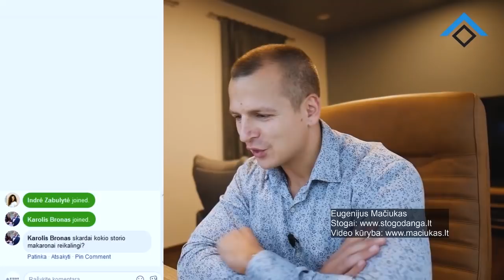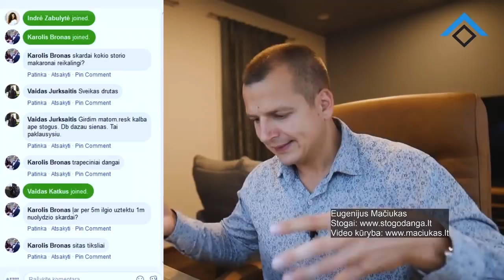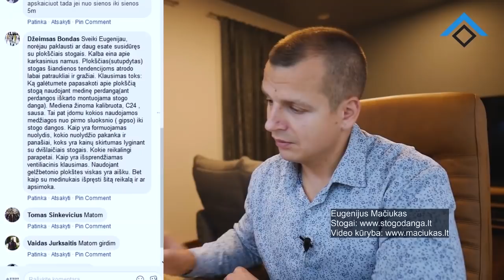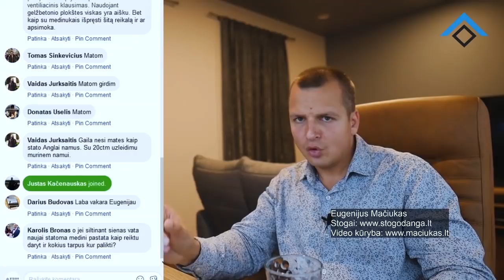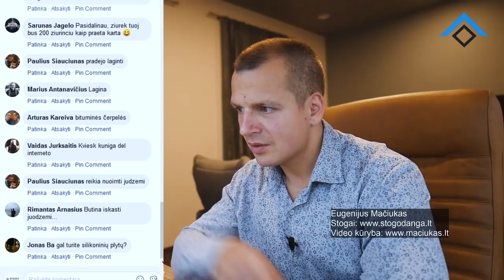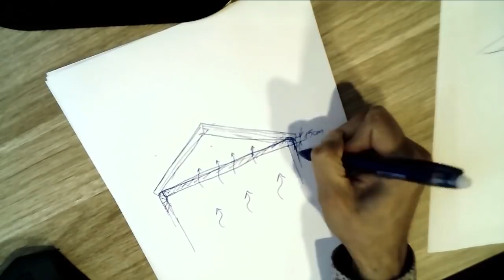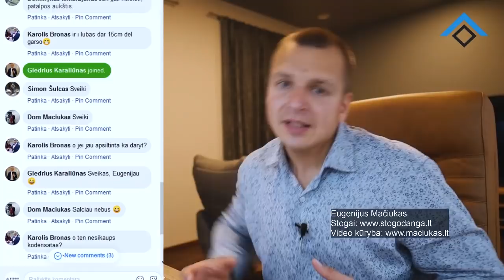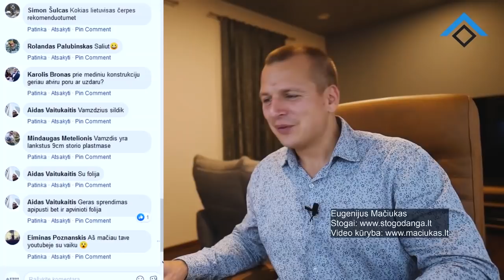LIVE įrašas apie stogus ir statybas 2019-05-07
Tai yra tiesioginės transliacijos, vykusios Facebook'e įrašas.

Šios transliacijos metu tiesiogiai atsakinėjau į įvairius klausimus susijusius su statybomis bei stogais.

Šį karta aptarinėjome žiūrovų klausimus, šnekėjome ne tik apie stogus, bet ir kitus statybų etapus.

Tiesioginę transliaciją stengiuosi daryti 2  kartus į mėnesį.